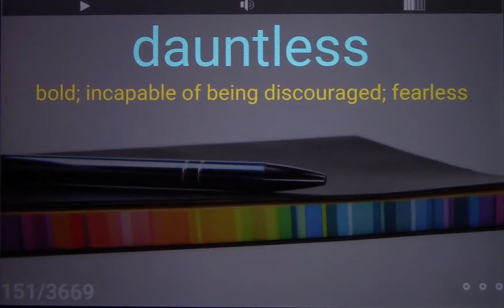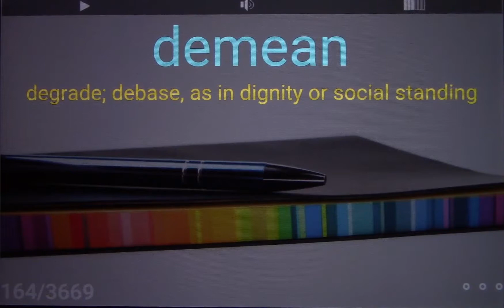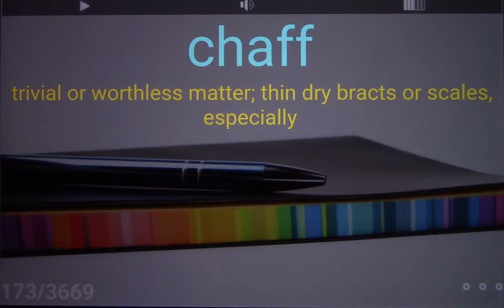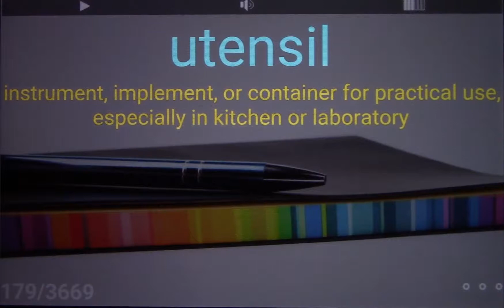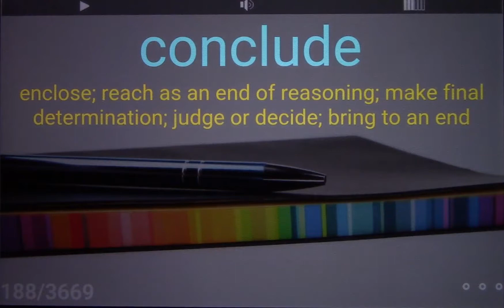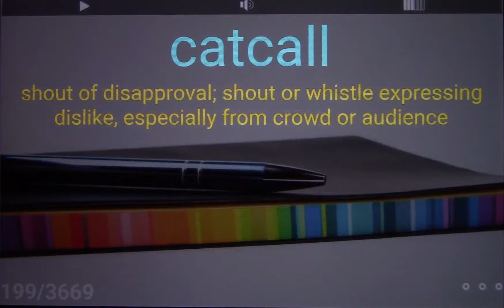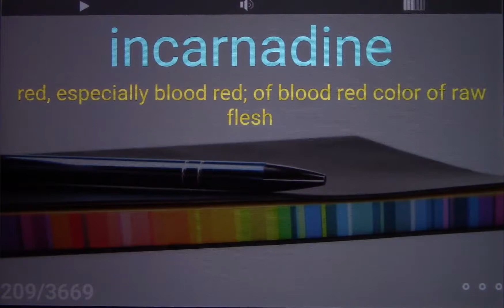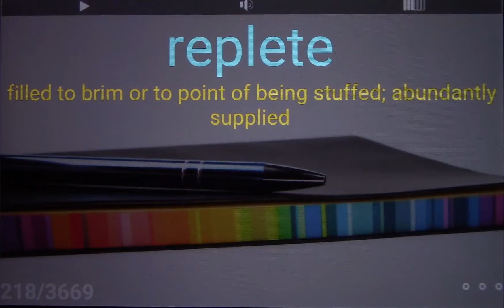3500 ACT Vocabulary Word - 3 (Random)